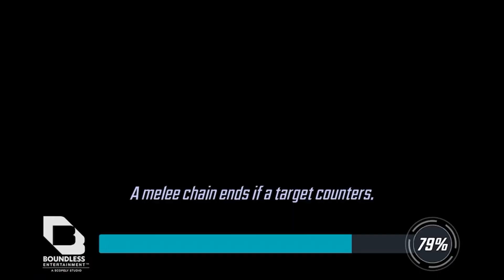Nakia = No Problem - War Dogs / Darkhold Punch X - Crucible Diamond - MSF - road to masters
Sup Yo!
FOR SCIENCE. Testing the game mechanics with the new rooms and what are good counters.

In the finals this week vs my alliance mate which I hope he doesnt mind me showing the world his defense.
This guy btw is no joke when it comes to game. MSF encyclopedia and mathematician. He's got the leg up beating me last time in Crucible. Not sure if I can get the W this time.
We'll see still.

EZ!

Twitch.tv/iamroot86

If these are triggers for you there are places for help. Addiction is real.
HEALTH ALWAYS FIRST.